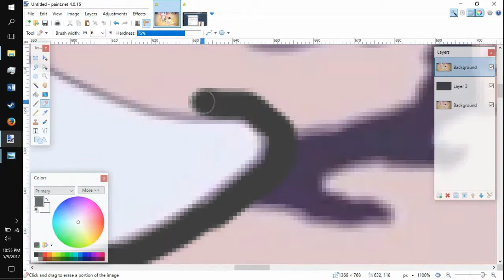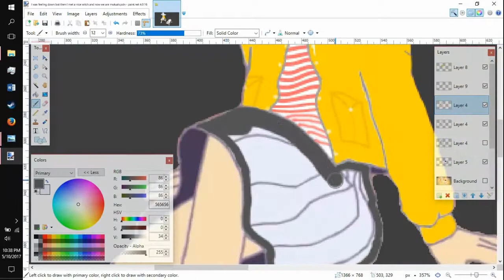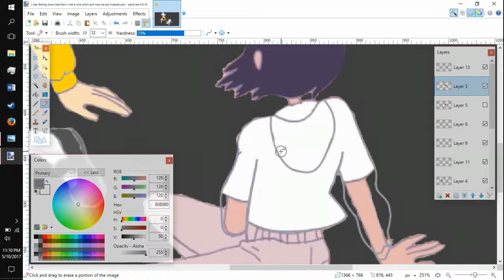Edited art for a friend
"Hey, I'm here to spread the disease of communication"

A speededit for a close friend

This was done in about 3 hours over two days
program was Paint.net

Follow In love with a ghost, they make good music
This was an edit of the art for the song "I was feeling down, but then I met a nice witch and now we're best friends"